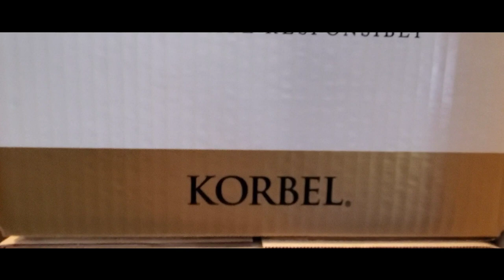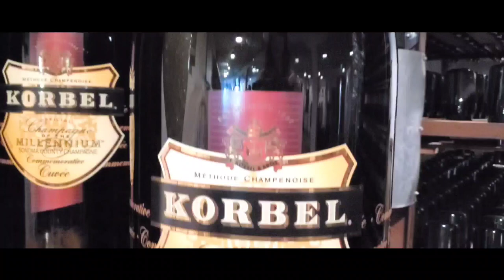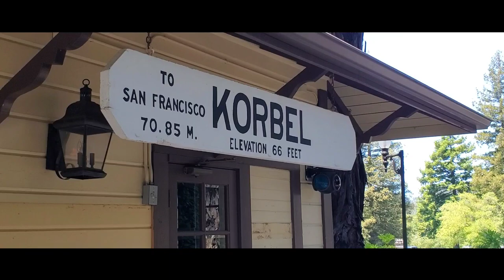Visiting Korbel Champagne Cellars, America's Most Famous, Guerneville, CA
My friend Diane and I visited Korbel Champagne Cellars, America's most famous Champagne producer, in Guerneville, CA.